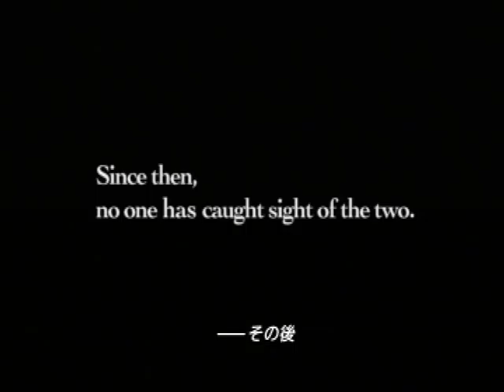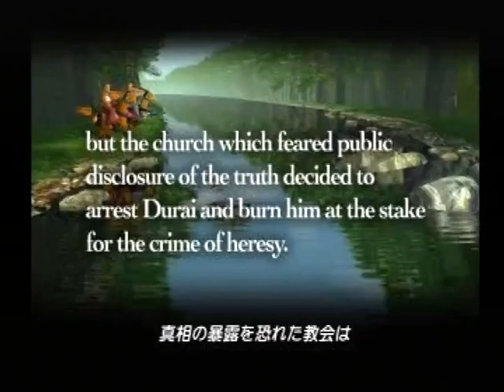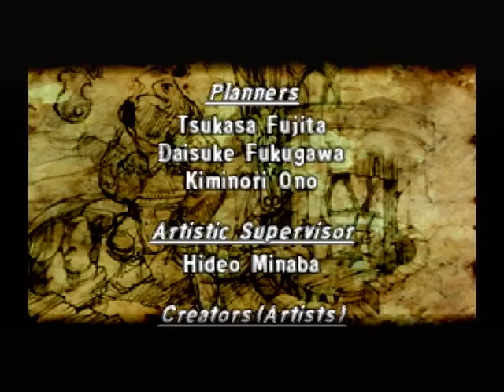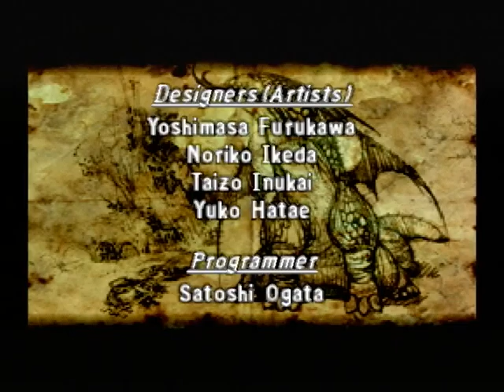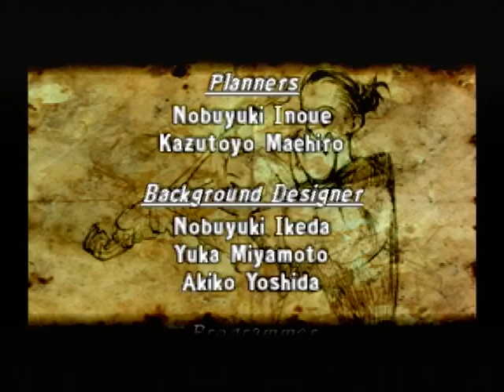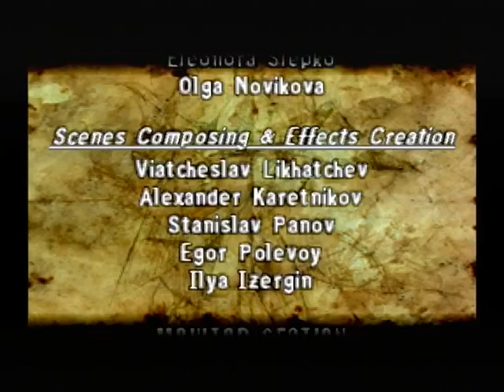【PS】ファイナルファンタジータクティクス Part５９ ～エンディング 【スタートオンゲームズ】【スタゲー】【JAPAGE】